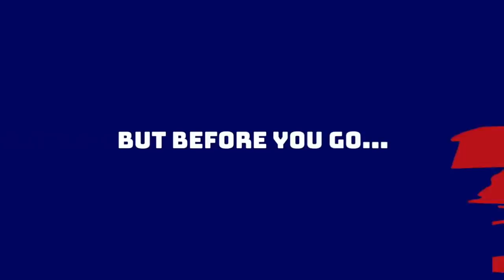One pass rusher shooting up draft boards | FSU Jermaine Johnson Film Review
Click HERE to take advantage of the Draft Kings Sportsbook offer

Alex and Anthony break down Florida State University pass rusher Jermaine Johnson and what he would bring to the New York Giants drafted.